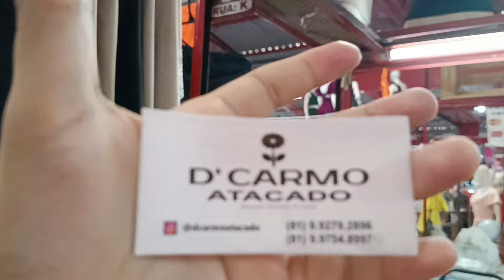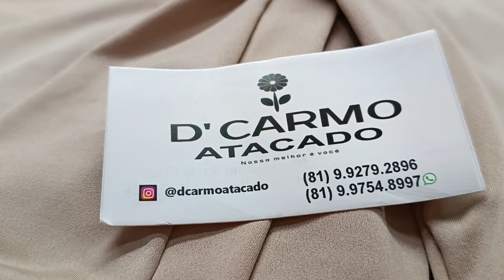🎉 MODA FEMININA A PARTIR DE 4,99 DIRETO DA FÁBRICA MODA CENTER SANTA CRUZ PERNAMBUCO